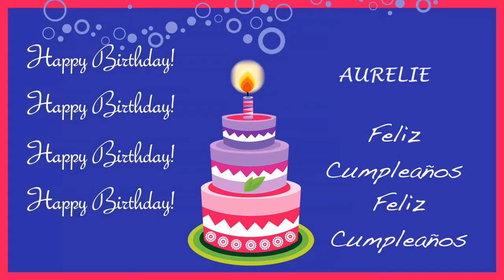Aurelie Card Tarjeta - Happy Birthday